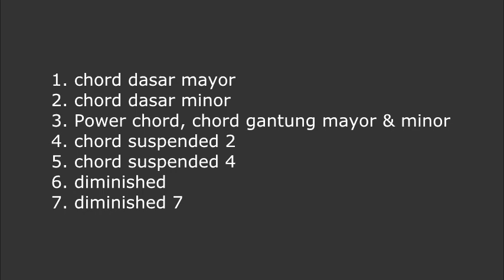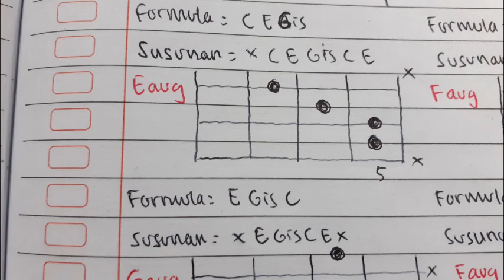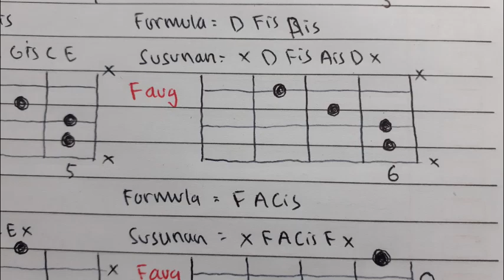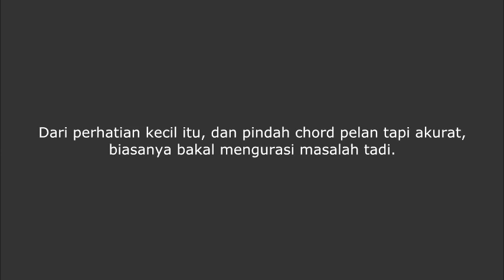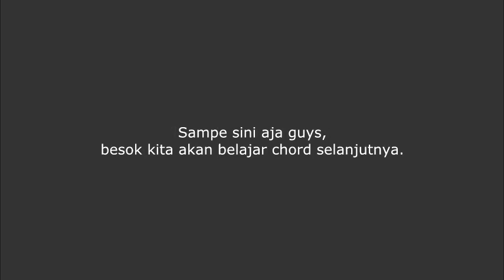NAMATIN CHORD YG SUARANYA ANEH !? kita tulis dan praktek chord augmented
Namatin semua chord masih berlanjut guys!

Chord augmented ini termasuk chord yg jarang dipake. Jadi, kadang jari tangan gak se-lancar seperti main chord biasanya. Selain itu, bentuknya agak sulit diingat.

Jadi gw bikinin tutorial CARA MENULIS formula chord dan susunan nadanya, sekaligus PRAKTEK pake gitar.